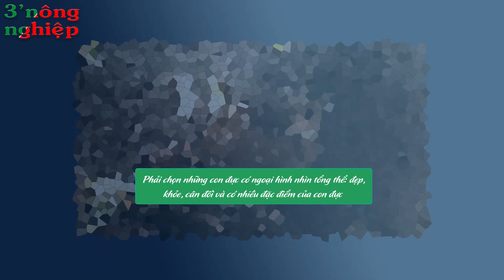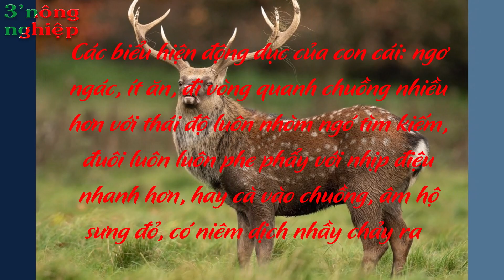Cách Chọn Giống Hươu Sao Và Chu Kì Động Dục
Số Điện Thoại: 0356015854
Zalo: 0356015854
© bản quyền thuộc 3 phút nông nghiệp
Not Reup